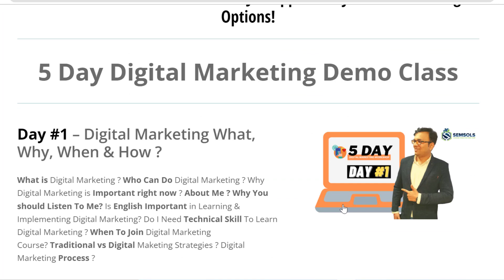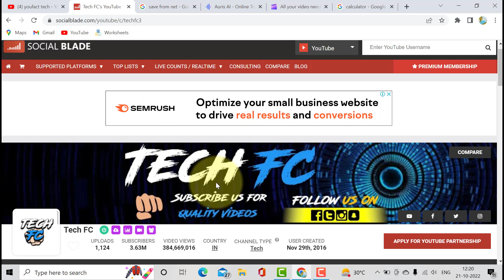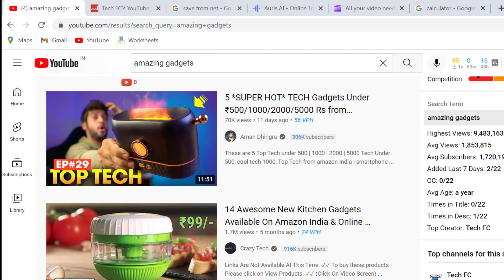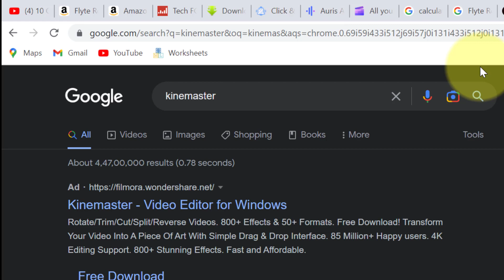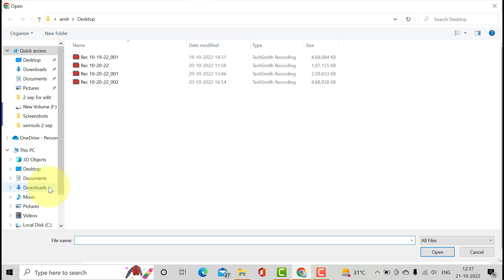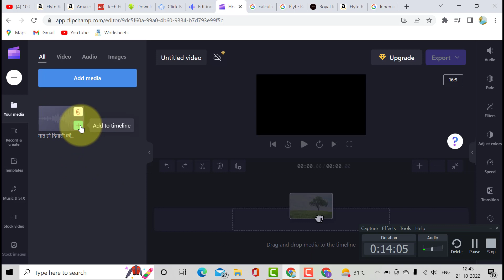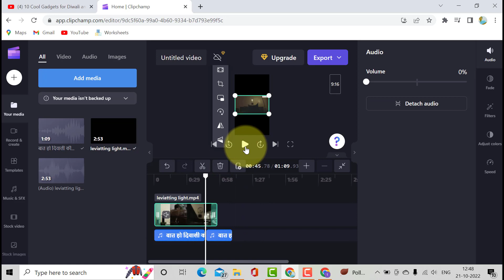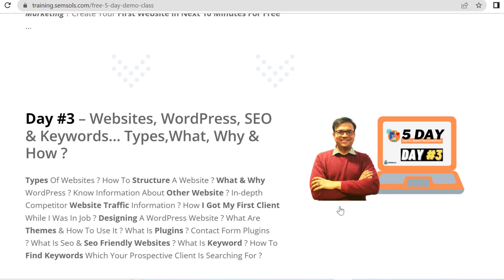Earn 3,00,000/m By Copy Paste Video From Youtube & Uploading to Youtube with Your Mobile Phone